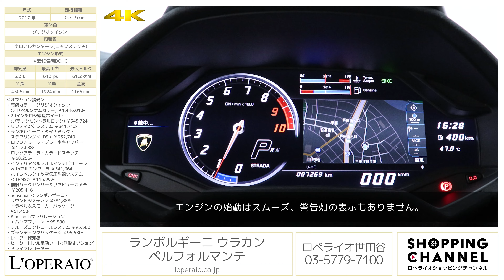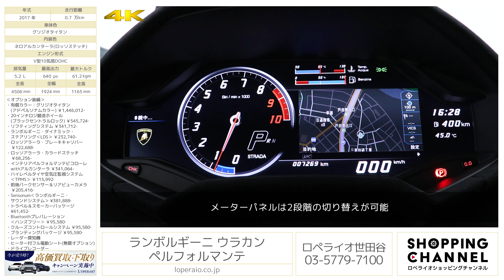ランボルギーニ ウラカン ペルフォルマンテ 2017年式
グリジオタイタン、ネロアルカンターラ(ロッソステッチ)、7速デュアルクラッチ・トランスミッションLDF、正規ディーラー車、左ハンドル、【車検R06年10月迄】

マットグレーのボディーカラー【グリジオタイタン】を纏った車両は現在市場で1台のみ！オプション装備の充実したウラカン・ペルフォルマンテが入庫致しました！ペルフォルマンテは英語の「パフォーマンス」にあたるイタリア語で、その名に恥じない高性能が与えられています。発売当時、ニュルブルクリンク北コースで市販ロードカーの新記録である6分52秒01を樹立したモデルであり、当時最速であったポルシェ・918スパイダーのタイムを5秒も短縮しました。918は電気モーター2基を備えたハイブリッドですが、こちらのウラカンはV10自然吸気というロマンにあふれたお車です。走行距離7,000km台ですので、目立つキズもなくキレイな状態を保っております。現在弊社ではリモート商談も行っておりますのでご遠方のお客様もぜひお気軽にお問い合せ下さい。

・有償カラー：グリジオタイタン(アドペルソナムカラー) ￥1,446,012-
・20インチロジ鍛造ホイール(ブラックセントラルロック) ￥545,724‐
・リフティングシステム ￥341,712-
・ランボルギーニ・ダイナミック・ステアリング‹LDS› ￥232,740-
・ロッソアラーラ・ブレーキキャリパー ￥122,688‐
・ロッソアラーラ・カラードステッチ ￥68,256-
・インテリアペルフォルマンテビコローレwithアルカンターラ ￥341,064-
・ハイレベルタイヤ空気圧監視システム‹TPMS› ￥115,992‐
・前後パークセンサー＆リアビューカメラ ￥205,416‐
・Sensonum‹ランボルギーニ・サウンドシステム› ¥381,888‐
・トラベル＆スモーカーパッケージ ¥61,452‐
・Bluetoothプレパレーション‹ハンズフリー› ￥95,580‐
・クルーズコントロールシステム ￥95,580‐
・ブランディングパッケージ ￥95,580‐
・ヒーター付フル電動シート(無償オプション)

‹標準装備›
LEDヘッドライト、運転席エアバック、助手席エアバック、サイトエアバック、フロント/リアフォグランプ、フロント/リアスポイラー、電動格納ドアミラー、キーレス、ＥＳＰ(エレクトロニックスタビリゼーションプログラム)、ＡＢＳ(アンチロックブレーキシステム)、ＡＳＲ（トラクションコントロール）、ＧＦＡ（ランボルギーニビークルコンピューター）、ＨＤＤナビゲーション､ＥＴＣユニット、オートエアコン、パワーウインドウ、パワーシート、盗難防止システム、エアサス、カーボンセラミックブレーキ

‹主要諸元›
5.2L V型10気筒DOHC、最高出力 640ps(470kw)/8,000rpm、最大トルク 61.2kg/6,500rpm 、全長×前幅×全高 4506×1924×1165mm、車両重量1,630㎏、燃料タンク83L